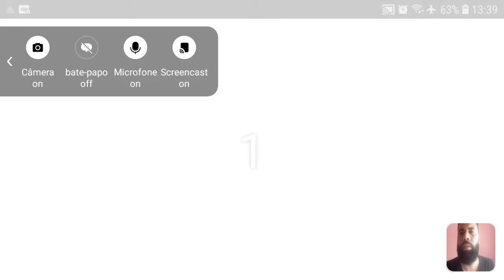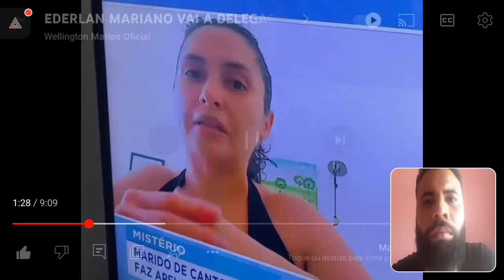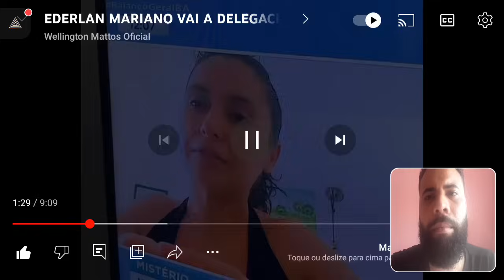URGENTE! Cantora Gospel SARA MARIANO DESAPARECE após cumprir AGENDA em IGREJA. SAIBA TUDO! 😱